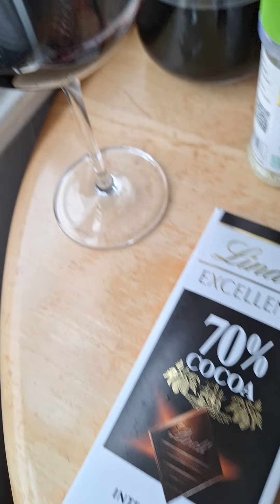鴨胸。番茄。70%朱古力。3L紅酒。2024-6-13大上托日出日本仔第六次。第二百九十五日排核污水入海(1)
其實即食黑椒鴨胸只係$13!紅酒只係$25一支量